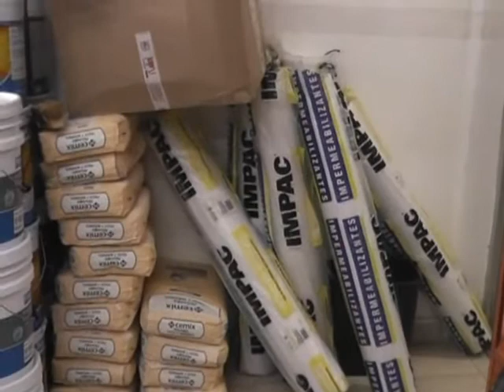JOSE LUIS INFANZON RASCON